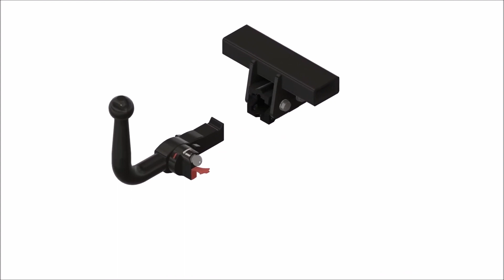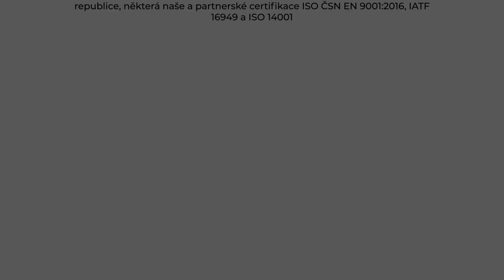Tažné zařízení Mercedes C Třída Kombi S203 - S203 (04/2001 - 2007) | SVC Group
"Vybrané sety tažného zařízení a elektropřípojek přímo pro Mercedes C  Třída  Kombi S203 roky výroby 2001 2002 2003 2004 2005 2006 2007.